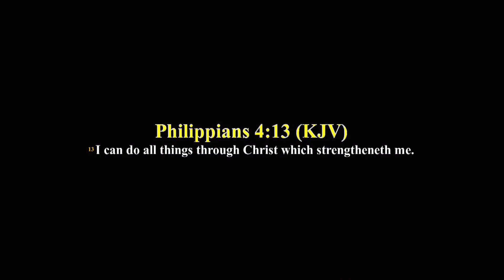BREAKING LIMITS PART 2 || PASTOR LEMMY UCHEGBU || AFTV HOUSTON